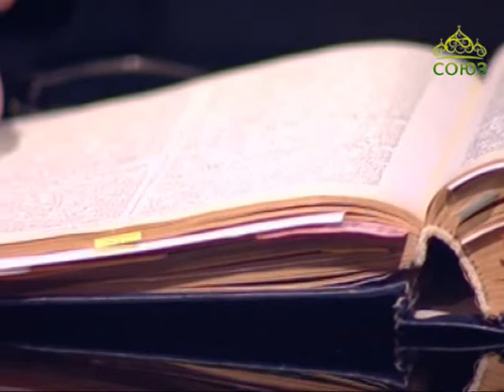Слово о вере. От 5 декабря. Жизнь по слову Божиему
Проповедь протоиерея Александра Игнатова.